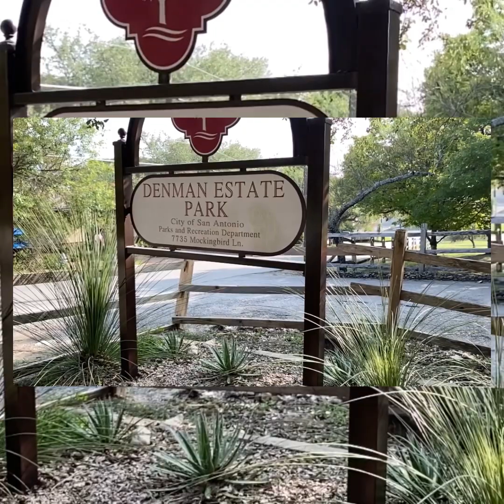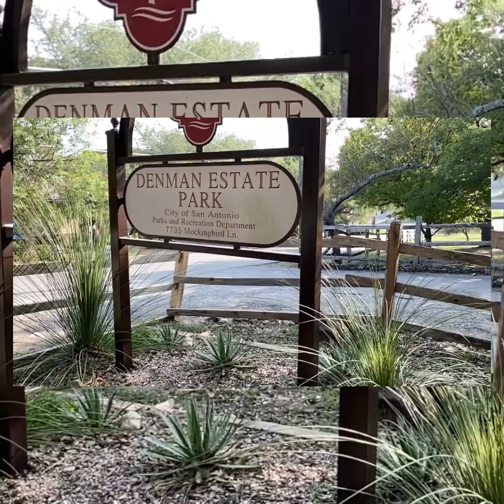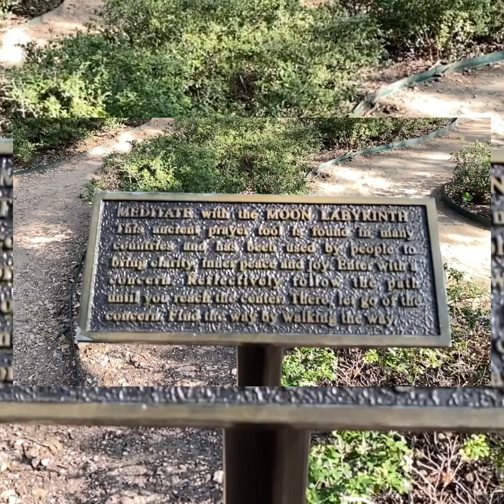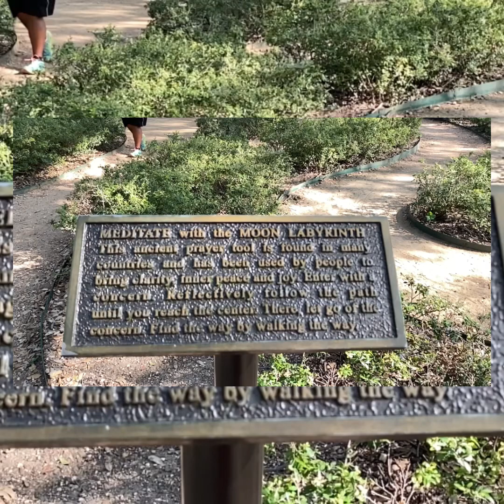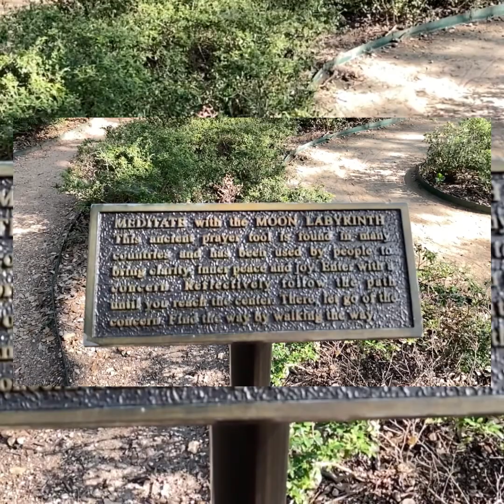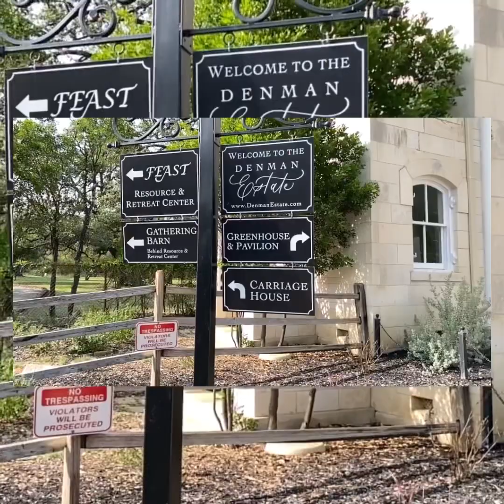Parque Denman / DENMAN STATE PARK, San Antonio, Texas 🥰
Gracias por tus hermosa Compañía
Bendiciones